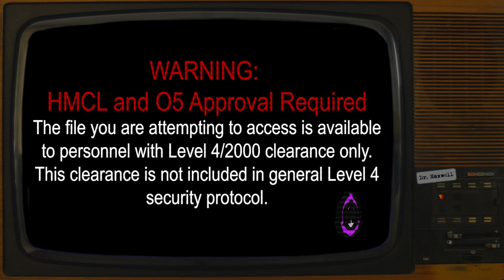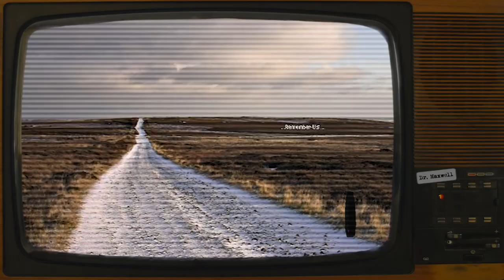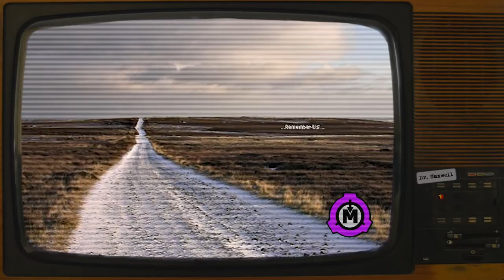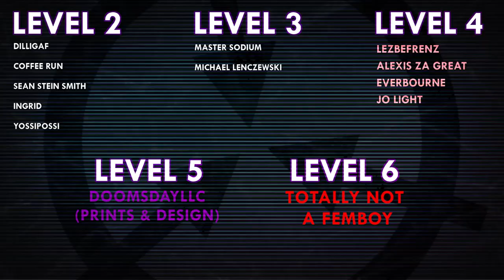SCP-2000 | Deus Ex Machina | Thaumiel | Foundation-Made SCP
Voice Actors:
NomadicArchives
Antonio Muñoz
Kayla McConnell

VFX samples and images by:
Joe Jabon
MrTitanosaurus